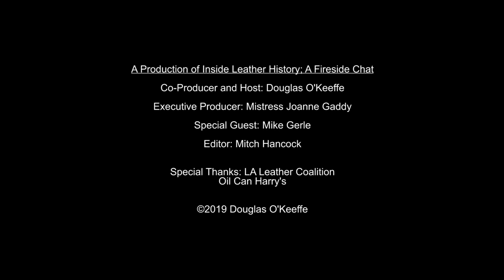Mike Gerle 2019 - The Fireside Chat Series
Mike Gerle is International Mr. Leather 2007, a non-fiction author, and has long worked in Los Angeles and West Hollywood city government.

In this interview, Mike talks about growing up Mormon in the northwest, his love of regiment, and the Boy Scouts. He also reveals how he won his title, and why he stepped away from titleholder events.